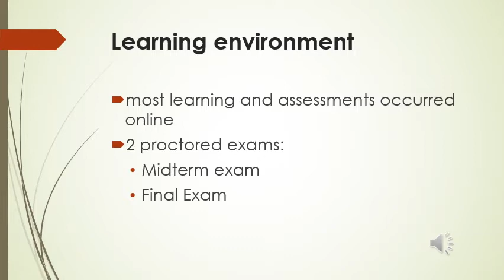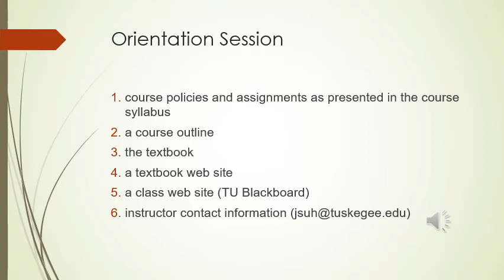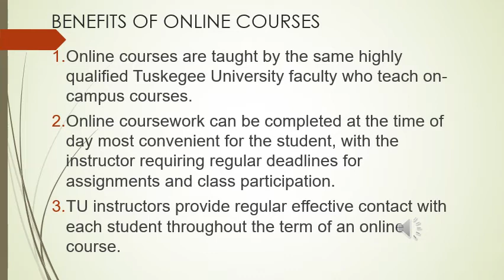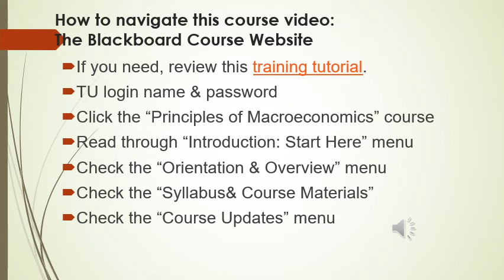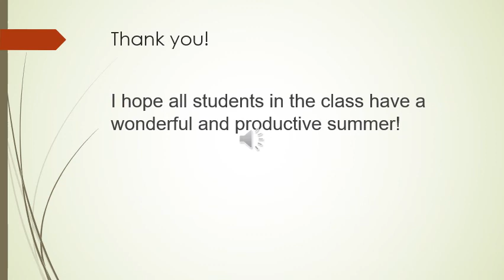Orientation ECON 0301